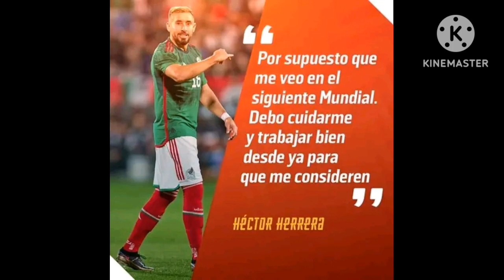Las vacas sagradas quieren llegar al mundial 2026.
los jugadores mexicanos que ya están longevos en el futbol no se quieren hacer a un lado en el futbol y abrirle paso a nuestra nueva generación de futbolistas.